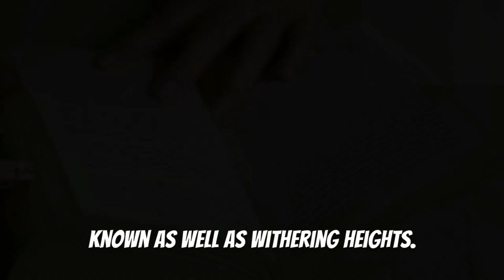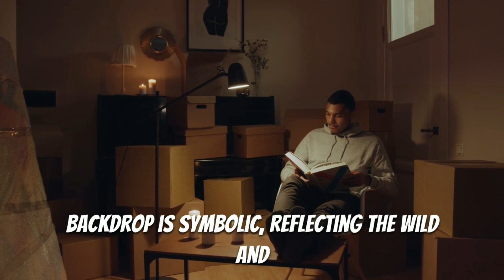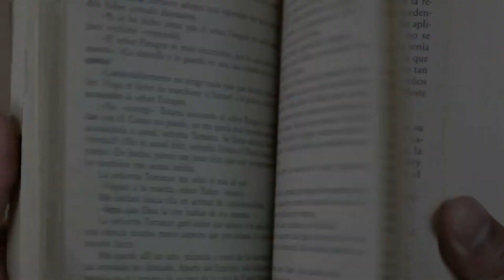Wuthering Heights in Under 3 Minutes | Just The Basics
A short precis of the literary classic, Wuthering Heights.